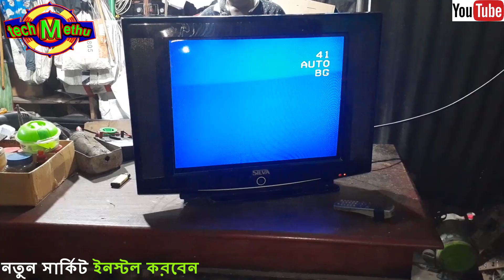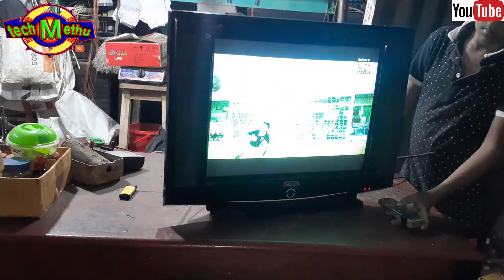How to install circuit in CRT color television রঙিন টেলিভিশনে নতুন সার্কিট ইনস্টল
How to install  circuit in CRT color television সিআরটি রঙিন টেলিভিশনে কীভাবে একটি নতুন সার্কিট ইনস্টল করবেন